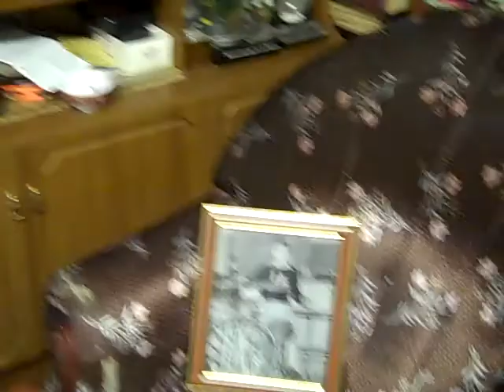Les Shannon sings All The Way